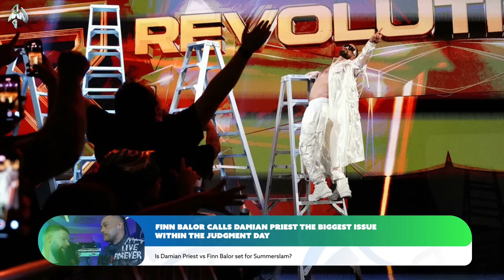Rhea Ripley and Damian Priest CATCH Finn Balor RED HANDED (Demon Finn’s SECRET) - WWE Raw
Rhea Ripley and Damian Priest catch Finn Balor red handed, Demon Finn Balor returns, WWE Raw

Damian Priest has been running The Judgment Day on WWE Raw as the WWE world heavyweight champion and ever since Rhea Ripley went out of action. But tension has been growing now between Finn Balor and Damian Priest, with Finn Balor even telling Damian Priest that he’s the problem and how Liv Morgan is actually helping the judgment day. It looks like this is leading towards a judgment day split between Finn Balor and Damian Priest. And considering that Finn Balor is so friendly towards Liv Morgan, it looks like Rhea Ripley is also getting kicked out the judgment day. So what is Finn Balor’s big secret plan? Does it include a return from the Demon Finn Balor, more help from Liv Morgan, or even Finn Balor trying to dethrone Damian Priest as the WWE world heavyweight champion in WWE Raw

About WrestlingWorldCC:
Covering the latest wrestling news and storylines in pro wrestling, WrestlingWorldCC provides daily video coverage on all things wrestling. Each day we will go over the hottest wrestling related topics from WWE, AEW, Impact Wrestling and more wrestling companies. We'll provide insight and a deeper look at the latest WWE news, WWE rumors, Wrestling News, Wrestling Rumors, WWE Breaking news, Storylines, and all things pro wrestling.